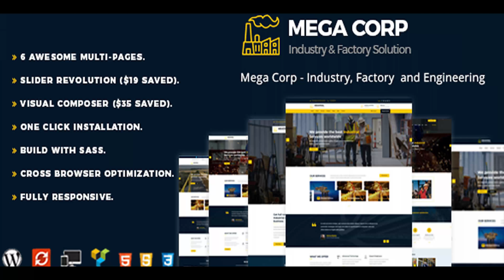Industrial , Industry & Factory WordPress Theme - Mega Corp | Themeforest Website Templates and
Features One Click Demo Install. Drag And Drop Page Builder – Visual Composer ($34 Saved). Powerful framework:vafpress Theme Options Framework! Slider Revolution ($19 Saved). Woocommerce Support. Seo Friendly. Compatible With Contact Form 7. Child Theme Compatible. Advanced Typography Options 6 Awesome Home-Pages. 6 Unique Header Style. Clean & Modern Design Valid HTML5 & CSS3. Latest Bootstrap. Build With SASS Fully Responsive. Unlimited Colors(Just Change Color Code). Sticky Menu When Scrolling Down. Responsive Filterable Portfolio. Parallax Sections. Awesome Unique Look. Unique effects and functionality. Smooth transition effects. Cross Browser Optimization. Google font. All files are well commented. Dedicated support Free Updates and much more…. version 1.1 Change log 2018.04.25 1. Add Color Scheme Option. 2. All plugins are up to date. 3. One click demo issues fixed.

download Industrial , Industry & Factory WordPress Theme - Mega Corp | Themeforest Website Templates and Themes